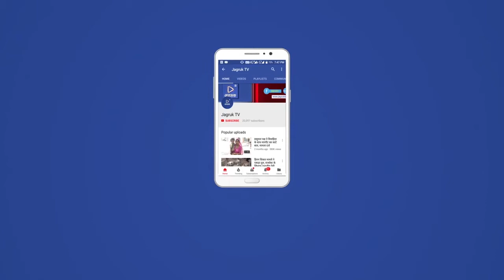Jagruk TV बाड़मेर : 18000 की रिश्वत लेते हुए दलाल शंभूराम मेघवाल रंगे हाथ गिरफ्तार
राजस्थान में भ्रष्टाचारियों पर शिकंजा कसने के लिए लगातार एसीबी की कार्रवाई जारी है। इसी कड़ी में जोधपुर ग्रामीण एसीबी की टीम ने बाड़मेर के सेड़वा में कार्रवाई करते एससी-एसटी अधिनियम के मामले में कलेक्टर की ओर से जारी आर्थिक सहायता राशि को खाते में जमा करवाने की एवज में 18% कमीशन के रूप में रिश्वत लेते हुए एक दलाल को रंगे हाथों गिरफ्तार किया है। एसीबी की टीम इस दलाल से पूछताछ कर रही है।

जोधपुर ग्रामीण एसीबी की टीम ने बाड़मेर जिले के सेड़वा में कार्रवाई को अंजाम देते हुए एक दलाल को 18 हजार की रिश्वत लेते हुए रंगे हाथ गिरफ्तार किया है। दरअसल करीब 11 महीने पुराने एससी-एसटी अधिनियम के एक मामले में कलेक्टर की ओर से जारी आर्थिक सहायता राशि 1 लाख रुपए खाते में जमा करने के बदले 18 प्रतिशत कमीशन सामाजिक न्याय एवं अधिकारिता विभाग एसजेईडी कार्यालय बाड़मेर में कार्यरत अधिकारी व कर्मचारियों के नाम से पीड़ित से 18 हजार की रिश्वत की डिमांड की गई थी। जिस पर पीड़ित ने जोधपुर ग्रामीण एसीबी में इसकी शिकायत की थी।

एसीबी ने शिकायत का सत्यापन करवाया और उसके बाद उसे ट्रैप करने की योजना बनाई। दलाल कार्रवाई के शक के बाद मौके से हो गया था फरार। उसके आधार पर जब पीड़ित व्यक्ति 18 हजार रुपए की राशि देने के लिए दलाल के पास पहुंचा और दलाल की डिमांड के अनुसार उसे 18 हजार रुपए रिश्वत की राशि उसे दी गई, राशि पर पाउडर लगा होने से उसे शक हुआ। इस पर दलाल ने राशि वापस पीड़ित व्यक्ति के शर्ट की जेब में डाल दी और अपनी कार लेकर मौके से भाग गया। जिसके बाद एसीबी की टीम ने 7 किलोमीटर तक पीछा कर ग्राम अदरम का तला से आरोपी दलाल शंभुराम को दस्तयाब कर लिया।

जोधपुर ग्रामीण एसीबी के एएसपी भोपालसिंह लखावत ने बताया सेड़वा थाने में 24 जनवरी 2020 को शंकर भील निवासी बुरान का तला ने एससी-एसटी एक्ट सहित कई धाराओं में मामला दर्ज करवाया था। इस मामले में आर्थिक सहायता के रूप से सरकार की ओर से प्रावधान के तहत एक लाख रुपए की राशि कलेक्टर की ओर से स्वीकृत की गई।

उक्त आर्थिक सहायता राशि खाते में जमा करने के बदले 18 प्रतिशत कमीशन सामाजिक न्याय एवं अधिकारिता विभाग एसजेईडी कार्यालय बाड़मेर में कार्यरत अधिकारी व कर्मचारियों के नाम से पीड़ित से 18 हजार की रिश्वत की डिमांड की गई। जिसका सत्यापन करवाया गया और उसके बाद ट्रैप करते हुए दलाल शंभुराम मेघवाल निवासी तालसर ने रिश्वत लेते हुए दस्तयाब किया गया है और उससे पूछताछ की जा रही है।